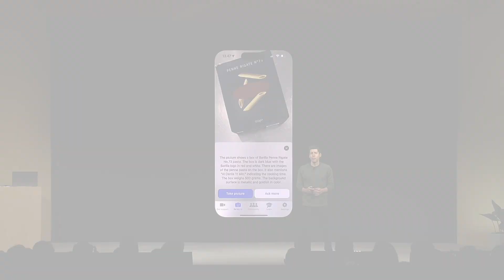Be My Eyes CEO Mike Buckley Reacts To OpenAI DevDay Event